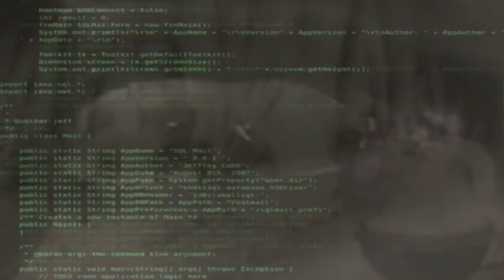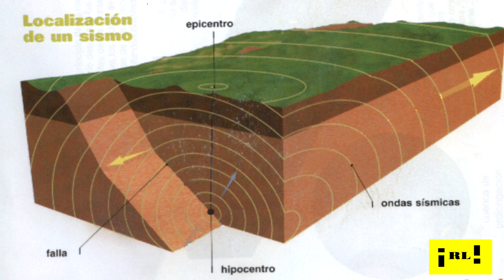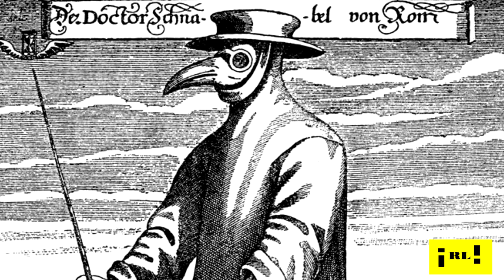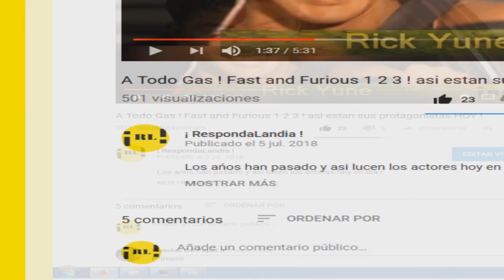10 ¡ Peores Desastres Naturales de la HISTORIA !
Incendios, terremotos, tsunamis, volcanes, hurcanas de los peores